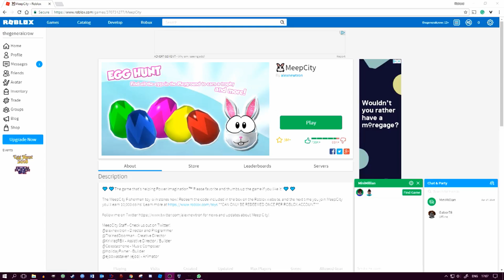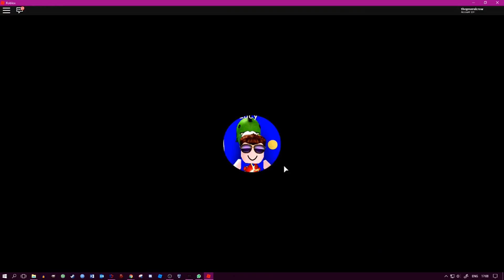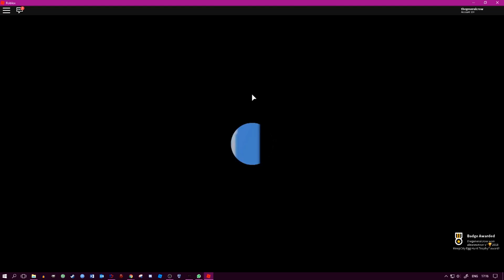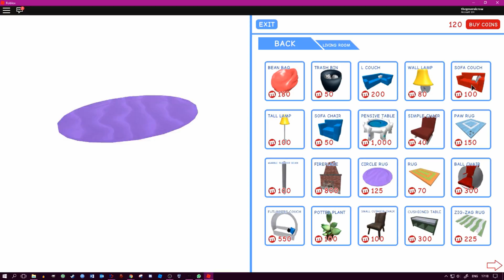Roblox with Minimillian Meep City Furniture!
TheGeneralCrow